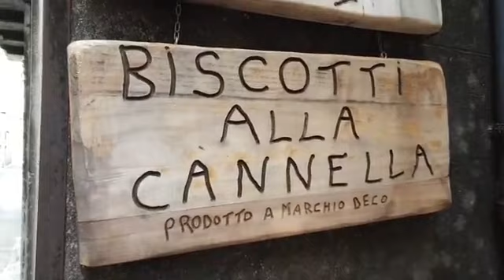Petralia Soprana - Part 3 - guided tour of the medieval village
in this episode we are very glad to show you Petralia Soprana, a beautiful medieval village in the Madonie Nature Reserve (province of Palermo, Sicily). It has been awarded “Borgo dei Borghi” (best medieval village in Italy) in 2019.

In this part (3rd part) you will enjoy a guided tour of Petralia Soprana.

The first part is dedicated to one of the oldest Sicilian crafts: the basket weaver/maker ("intrizzaturi ri panari"). You will meet also a great tale-teller ("cantastorie"). This is the link:

In the second part you will learn how to cook a typical Sicilian dish with a professional Chef. It's the "Sicilian Pesto" made with almond, garlic, basil, cherry tomatos.

These videos come from a live streaming on our Facebook page named "Best Things to Do in Sicily", a community with more than 13,000 friends who follow us from US, Canada, Australia and other countries around the world.

Since many of them have a Sicilian origin, our channel is their chance to keep the connection to the homeland of their Sicilian ancestors alive and strong.

For the others (who don't have any Sicilian origin but who wish to deep the knowledge of Sicily), this is the opportunity to discover the best of Sicily, including the best places to visit in Sicily, the best places to stay in Sicily, the best Sicilian food, the most authentic local people and the most delicious recipes of the Sicilian culinary tradition.

“Tales of Sicily” is our series of live broadcasts through our beloved island. It's your opportunity to discover the best of Sicily and the Sicily must see from the point of view of true Sicilians.

WHO WE ARE AND WHAT WE DO:

we are Rosella and Gianca, 2 proud native Sicilian travel consultants with a strong passion for our beloved island! We take pride in sharing Sicily's beauties and the most authentic culture of Sicily.

We own a tour company (Round Trip Consulting) that is a destination management company specialized in custom private tours of Sicily, Italy.

We have helped many people plan amazing experiences over the years: personalized tours of Sicily for individuals, families, groups, and associations. We have also assisted our business clients organizing reward trips, corporate events, and team building activities.
Last but not least, we have helped many people of Sicilian origin providing family heritage tours with ancestral family search in Sicily.

As we welcomed our clients' requests, we realized what people really want: a memorable experience to absorb the authentic Sicilian atmosphere and discover the best of what the island has to offer from the vantage point of true Sicilians!
We would like to fully immerse you into our unique culture: live, eat, and do the things Sicilian people do!

HOW YOU CAN FOLLOW OUR LIVE BROADCASTS ON FACEBOOK:

Our Facebook page is named "Best Things to Do in Sicily". If you are not already following us on Facebook, we would be glad to invite you to join our big beautiful family of Sicily lovers!

You will be alerted and you will be able to interact with us during our live broadcasts.

HOW TO PLAN A TRIP TO SICILY:

If you wish to travel to Sicily and you want to discover our beloved island in person, we would be happy to organize a memorable custom private tour of Sicily.

As proud native Sicilian travel consultants, we look forward to taking care of you and help you enjoy amazing experiences in our beloved island.

You will be involved in an experiential travel concept focused on emotional relationships.

Rosella and Gianca (founders of Round Trip Consulting and Best Things to Do in Sicily)